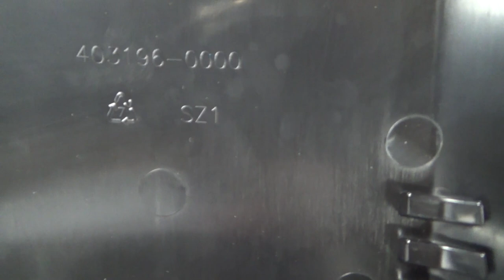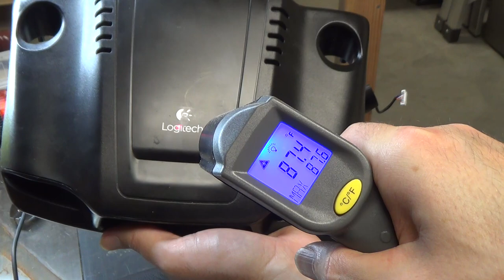Workshop with Der - Logitech G27 Teardown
Due to issues with my wheel I need to tear it down to see if the optical sensor board is loose. Turns out this didn't fix my issue, but it was a good practice for the next step.